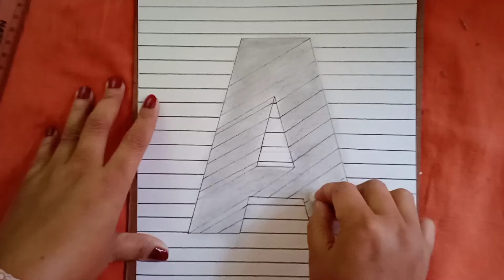Drawing A Hole in Line Paper - 3D Trick Art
Drawing a hole in line paper with alphabet capital letter A. 3D trick art optical illusion.

The Art of Drawing Optical Illusions is now available! My book shows you how to create optical illusions and 3D trick art by breaking the process down into basic, easy-to-follow steps.